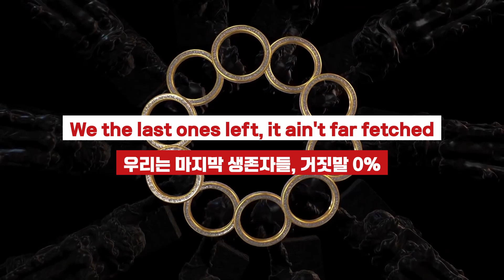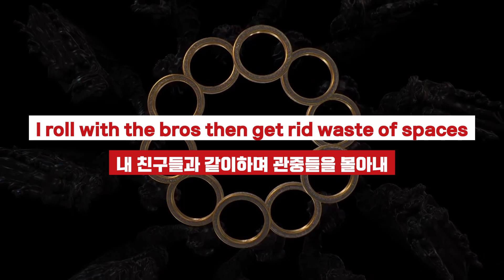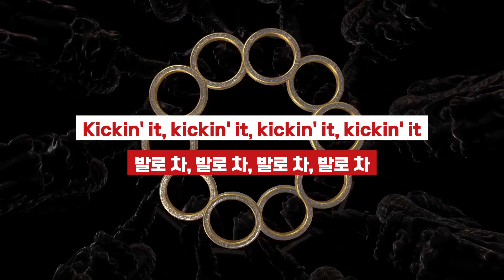샹치 OST 중에서 제일 힙한 듯 / 𝗥𝗶𝗰𝗵 𝗕𝗿𝗶𝗮𝗻 & 𝗘𝗔𝗥𝗧𝗛𝗚𝗔𝗡𝗚 - 𝗔𝗰𝘁 𝗨𝗽 [가사/해석/번역]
기리님과 river stone님이 신청해주셔서 번역했습니다! 근데 힙합 생각보다 은어가 많아서 어렵네요...ㅎ 앞으로 더 노력하겠습니다!!

번역: 예샌노
영상: 예샌노